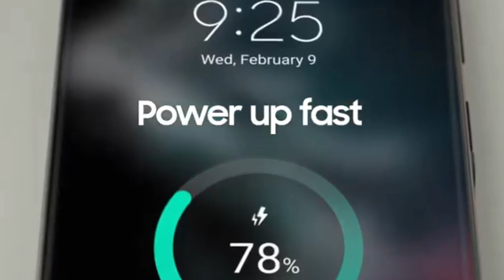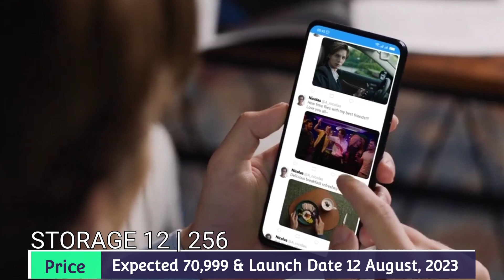Samsung Galaxy P1 - 5G, Snapdragon 8 Gen 1, 200MP Camera, Battery 6000 mAh/Samsung Galaxy P1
Title

aaj ki video mein Ham baat kar rahe hain Samsung Galaxy P1 5G ki. Samsung company smartphone market mein kab Tak aur kis specification ke sath launch karegi aaj ki video mein Ham baat karenge. to agar aap Samsung Galaxy P1 ka intezar kar rahe hain. Tu yah video aapke liye hai. aapane is video ko last Tak watch kar lena hai